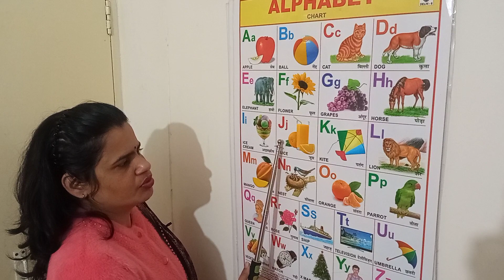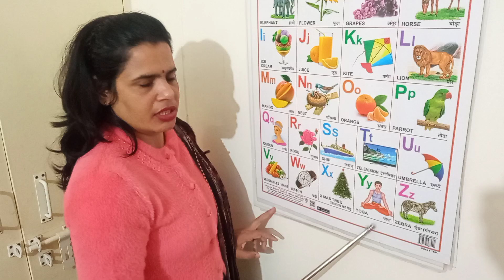A for Apple || B for Ball || C for Cat || ABCDEF || Alphabets || English Letters || A to Z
Image of A for Apple b for ball C for Cat chart
A for Apple b for ball C for Cat chart

Image of A for apple b for ball chart
Image of A for apple b for ball c for cat D for Dog pictures
A for apple b for ball c for cat D for Dog pictures

a for apple b for ball c for cat pdf
a for apple b for ball c for cat lyrics
a for apple b for ball video download